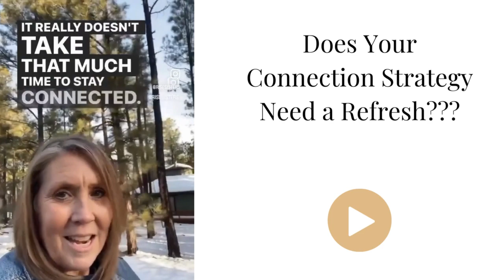Does Your Connection Strategy Need a Refresh??? 💖 💫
👭 It's the small things that really keep us connected!

💖 One of my core beliefs is that none of us succeed alone.

💁‍♀️Staying connected with people in your extended network is how you enrich your life and get the support you need, as well as, be a support to those who need you!

* Supporting Professional Women on their Career Rise

If you are an Ambitious Woman looking for a community where you can thrive... check out the "Sparkle & Rise" closed Facebook Group at:

Additional resources can be found on our website for this amazing community of Kind & Ambitious Women: